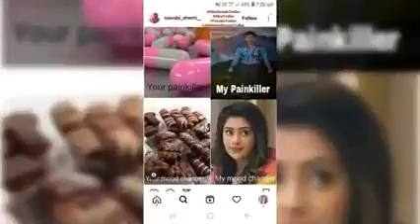Hiba Nawab Troller And Abhishek Human Troller Part 3 , Hiba Nawab Troller And Abhishek Human Troller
"Trolling" redirects here. For the method of fishing, see Trolling (fishing). For other uses, see Troll (disambiguation).
In internet slang, a troll is a person who posts inflammatory, insincere, digressive, extraneous, or off-topic messages in an online community (such as social media (Twitter, Facebook, Instagram, etc.), a newsgroup, forum, chat room, online video game, or blog), with the intent of provoking readers into displaying emotional responses, or manipulating others' perception. This is typically for the troll's amusement, or to achieve a specific result such as disrupting a rival's online activities or manipulating a political process. Even so, Internet trolling can also be defined as purposefully causing confusion or harm to other users online, for no reason at all.
Both the noun and the verb forms of "troll" are associated with Internet discourse. Media attention in recent years has equated trolling with online harassment. The Courier-Mail and The Today Show have used "troll" to mean "a person who defaces Internet tribute sites with the aim of causing grief to families". In addition, depictions of trolling have been included in popular fictional works, such as the HBO television program The Newsroom, in which a main character encounters harassing persons online and tries to infiltrate their circles by posting negative sexual comments.

Application of the term troll is subjective. Some readers may characterize a post as trolling, while others may regard the same post as a legitimate contribution to the discussion, even if controversial.[citation needed] More potent acts of trolling are blatant harassment or off-topic banter;[citation needed] however, the term internet troll has also been applied to information warfare, hate speech, and even political activism.

Controversial posts may attract a particularly strong response from those unfamiliar with the robust dialogue found in some online, rather than physical, communities.[further explanation needed] Experienced participants in online forums know that the most effective way to discourages trolls is usually to ignore them,[citation needed] because responding tends to encourage trolls to continue disruptive posts – hence the often-seen warning: "Please don't feed the trolls". Some believe this to be bad or incomplete advice for effectively dealing with trolls.

The "Trollface" is an image occasionally used to indicate trolling in Internet culture.

At times the word is incorrectly used to refer to anyone with controversial, or differing, opinions. Such usage goes against the ordinary meaning of troll in multiple ways. While psychologists have determined that psychopathological sadism, Dark triad, and Dark tetrad personality traits are common among Internet trolls, some observers claim that trolls do not actually believe the controversial views they claim. Farhad Manjoo criticises this view, noting that if the person really is trolling, they are more intelligent than their critics would believe.